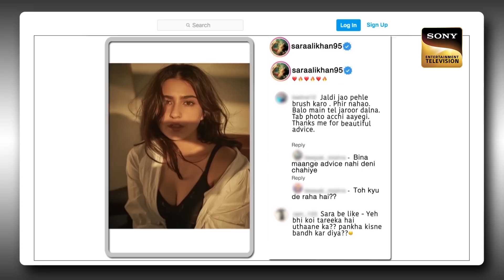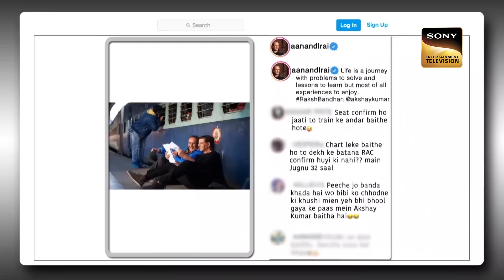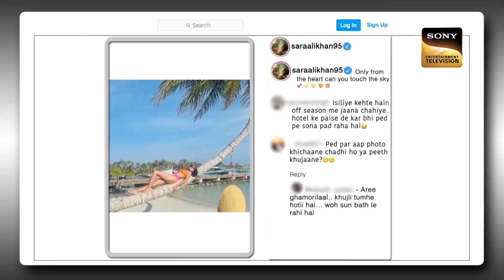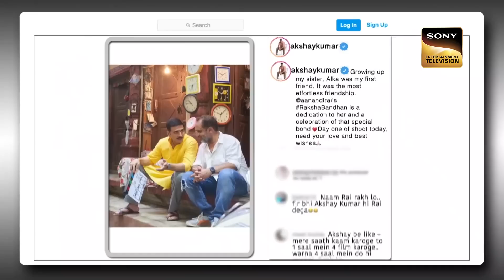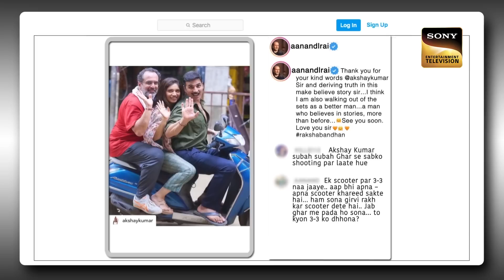Sapna ने Reveal किए Akshay Kumar के Booking Schedule! | The Kapil Sharma Show | Kapil VS Akshay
Akshay makes a rocking entry and welcomes the audience to the show instead of Kapil. He performs a simple but impressive magic trick using Archana Ji's glasses. He then proceeds to welcome the host of the show Kapil Sharma. Akshay is here to promote his upcoming film "Atrangi Re" Co-Starring Dhanush K Raja, Sara Ali Khan. This upcoming Rom-Com is directed by Aanand L Rai. What magic did Akshay do using the glasses? Watch the episode to know more.

Star Cast: Kiku Sharda, Navjot Singh Sidhu, Sunil Grover, Sumona Chakravarti, Chandan Prabhakar, Sunil Grover
Host: Kapil Sharma
Guests: Akshay Kumar, Sara Ali Khan, Aanand L. Rai
Producers: Kapil Sharma, Salman Khan, Deepak Dhar